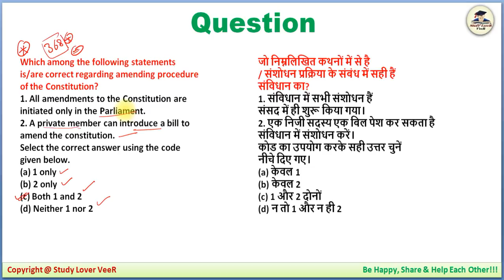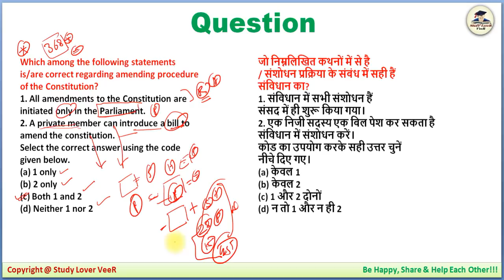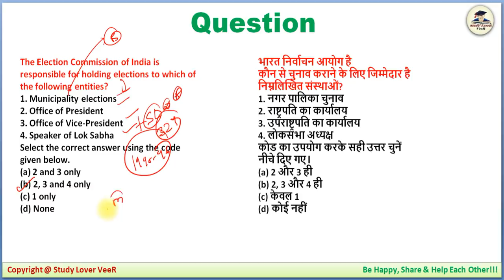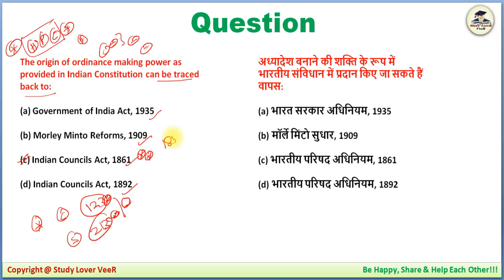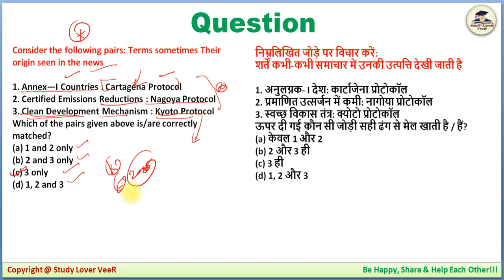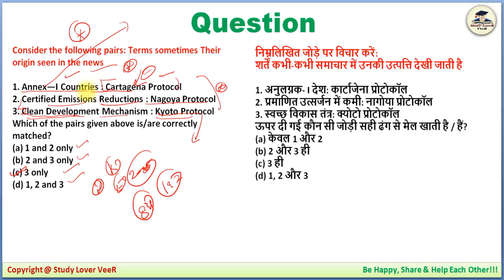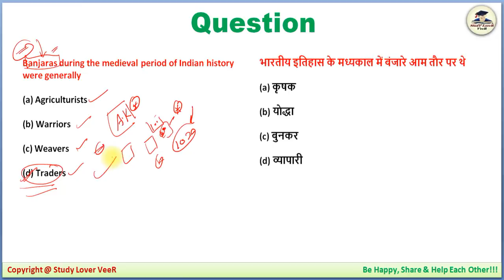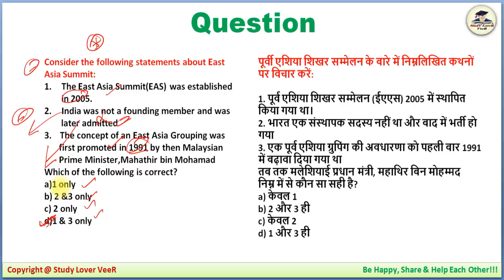UPSC Prelims 2020 Preparation - 10 December 2019 Daily Current Affairs MCQ for UPSC, IAS, USA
Study Lover Veer Official App UPSC Prelims 2020 Preparation - 10 December 2019 Daily Current Affairs MCQ for UPSC / CSE / IAS by VeeR Talyan

Thank YoU. VeeR